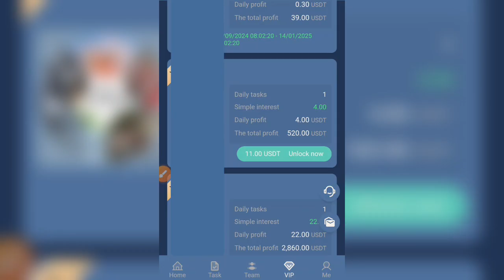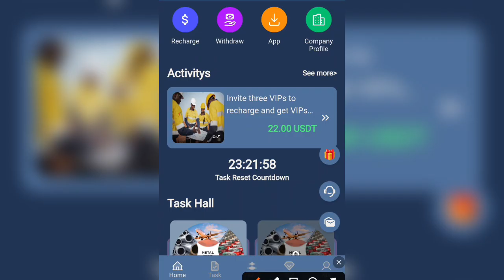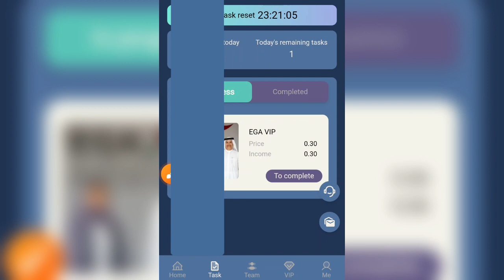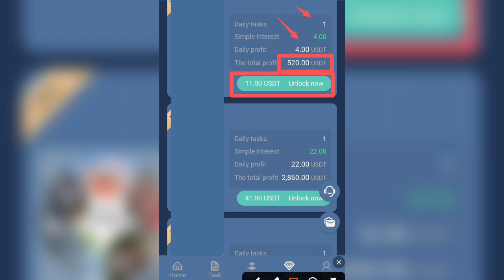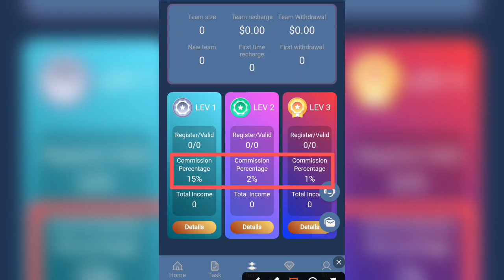🎉 1 Ad = 10$ • Earn Rs 3000 Pkr Daily • New Earning App Today • Make Money Online in Pakistan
ega vip earning app, earn rs 3000 pkr daily new earning app today, make money online, online earning app, online earning app in pakistan, earn 10$ per click, watch ads earn money online, online earning without investment, no investment earning app, click on ads and earn money online, complete task and earn money online, simple task earning app, paise kaise kamaye, topics tube,